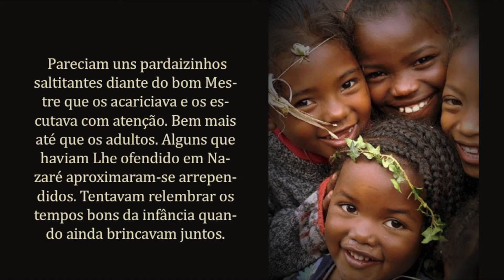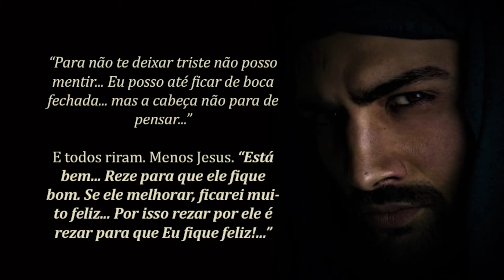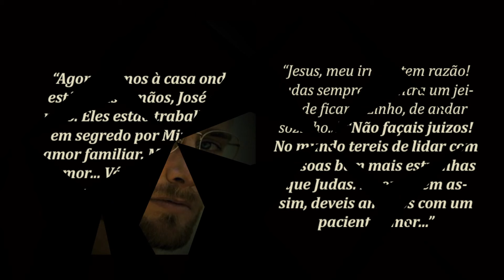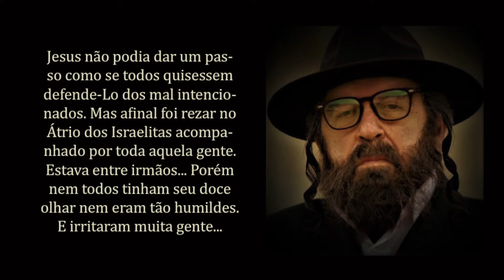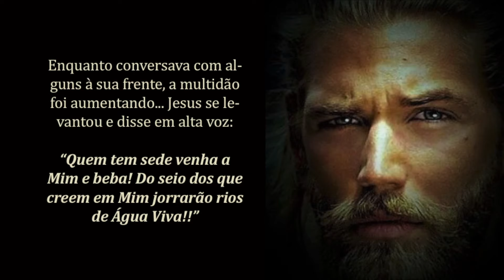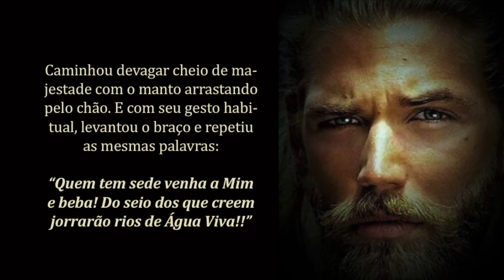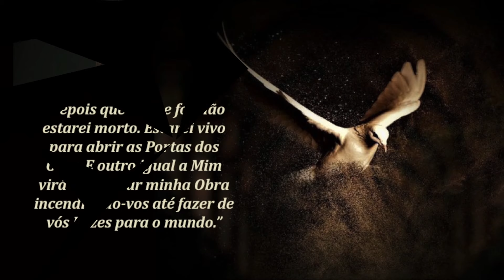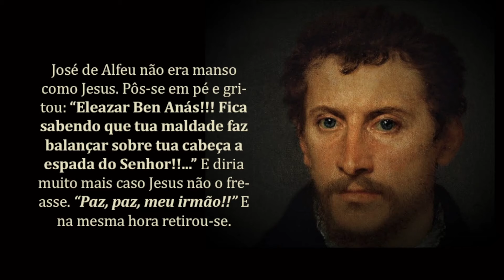179 - CAMPO DOS GALILEUS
Série de vídeos sobre a Obra de MARIA VALTORTA, mística italiana que recebeu do próprio JESUS visões de Seu Nascimento, Vida, Paixão e Ressurreição bem como os segredos de Maria Santíssima como Co-Redentora. Hoje a divulgação *sem fins lucrativos está em mãos de  MARJORIE DAWE